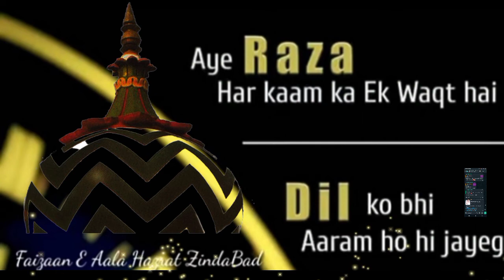Ae Raza Har Kaam Ka Ek Wakt Hai Dil Ko Bhi Aaram Ho He Jayega //